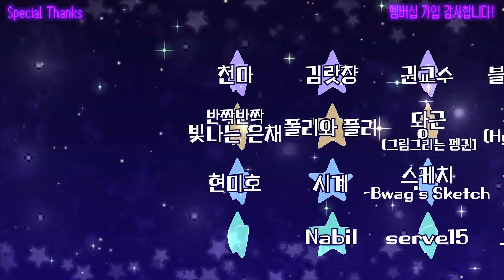이번엔 진짜 절교마려웠다...'그' 협동게임 또 해봤습니다 [피코파크]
✨ 꿈의 악마 멤버십을 가입하여 혜택을 누려보세요. ✨

썸네일 by 에블린